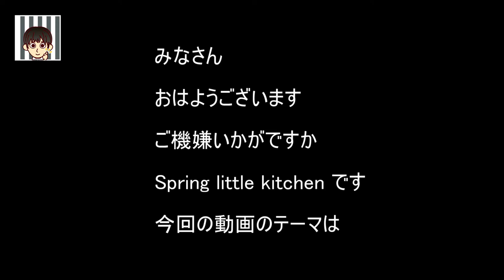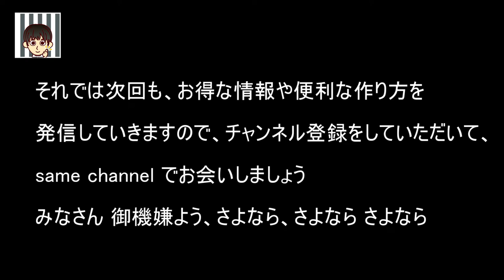グレーテルのかまど再現 Poisson doublel reproduction フランスでエープリルフールに店頭に並ぶ魚の形をしたパイ菓子ポワソン・ダブりルを再現してみました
みなさん
NHK Eテレ　グレーテルのかまど
パリっ子の”4月の魚”パイより
「ポワソン・ダブリル再現」です

●配合(フュタージュ•ラピッド)
薄力粉　200g
強力粉　200g
塩　8g
水　100g
牛乳　100g
バター　320g

☆作り方
1、ボウル薄力粉と強力粉を一緒に振るい、塩も加えます
2、バターを1cm角位にカットし、ボウルの中に入れ、よく粉をまぶします
3、冷たい牛乳と水を入れます
4、ひとまとめになったらラップをして、冷蔵庫で30分冷やします
5、強力粉で打ち粉をしたまな板に生地を取り出し、手前、向こう側の順に三つ折りをします
6、生地を90度回転させ四つ折りをし、冷蔵庫で30分休ませます
これを1セットとします
7、続けて三つ折り、四つ折りを生地を休ませながら、あと2回繰り返します
●(カスタードクリーム)
牛乳　200g
バニラビーンズ　1/2
卵黄　60g
グラニュー糖　60g
薄力粉　15g

☆作り方
1、手鍋に牛乳とバニラビーンズ1/2を入れ、沸騰寸前まで沸かします
2、ボウルに卵黄を入れ、グラニュー糖を加え混ぜます
３，薄力粉を振るって加えます
4、1を3に少しずつ加えます
5、手鍋の方に裏越して戻します
6、強火にかけ、沸騰させます
●仕上げ
1、パイを60cm✖️30cmに伸ばし、2等分します
2、表面に水を塗って生地を重ねます
3、冷凍庫に30分程入れます
4、型紙をあてて魚の形に切り抜きます
5、縁の部分に包丁の背で軽く切り目を入れます
6、生地の表面全体に溶き卵を塗ります
7、ペティナイフでうろこを描きます
8、200度のオーブンに20分程入れます
9、ナイフで中心の生地を外します
10、200度のオーブンに25分程入れます
11、溶き卵を塗って再びオーブンに入れ、
2〜3分程乾かします
12、カスタードクリームをボウルに入れ、ゴムベラで柔らかくします
13、しっかりと泡立てた生クリームを加えます
14、パイの中にチョコフレークを入れます
15、その上に13を重ねます
16、いちごを半分に切って表面に並べます
17、カスタードクリームで目の部分を絞り、ラズベリージャムで目を絞り完成です

生地を伸ばす際、しっかりと休ませながら生地を作ると変形せずにパイが浮き上がります

ポワソン・ダブリル